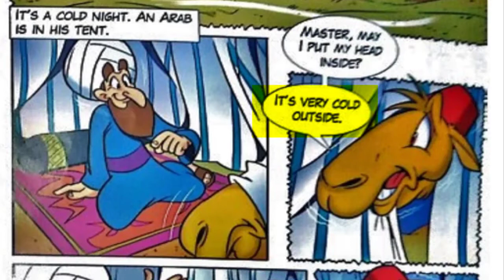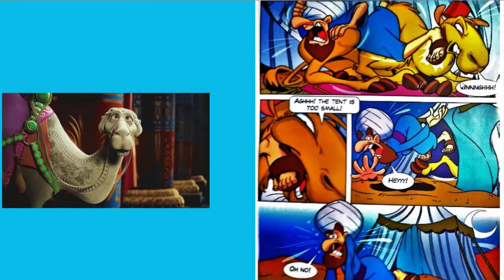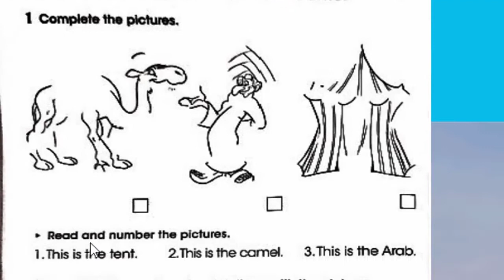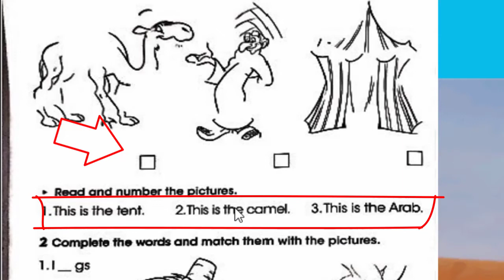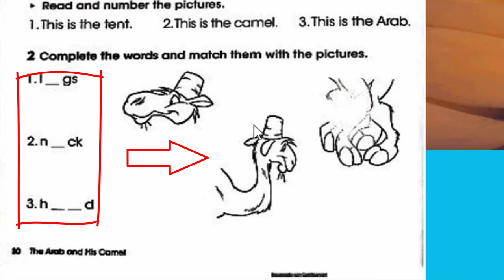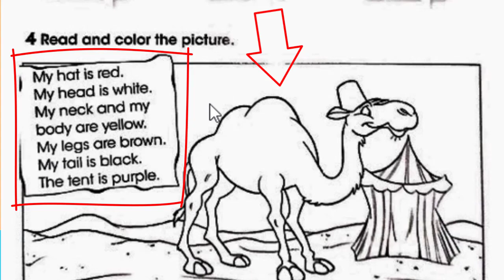Cool Reading 2 - The Arab and his Camel